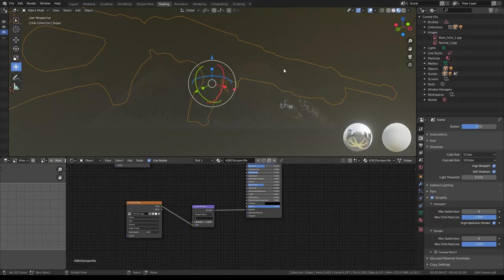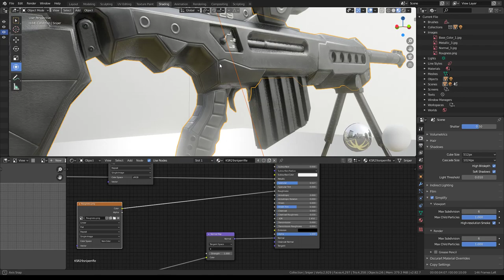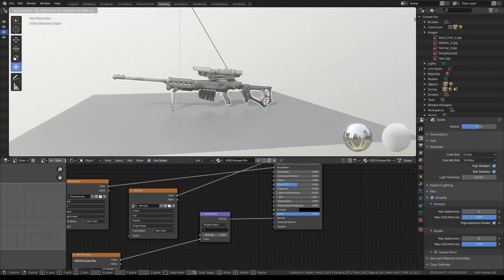KSR28 Sniperrifle (Blender-2.8x Setup)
Here is the new version of my Sniper Rifle KSR-29 model for a use in Blender-2.82a.

You can use this gun free for non-commercial or educational purpose.